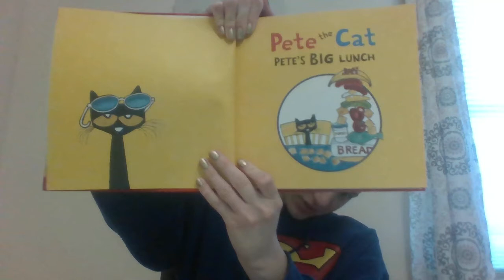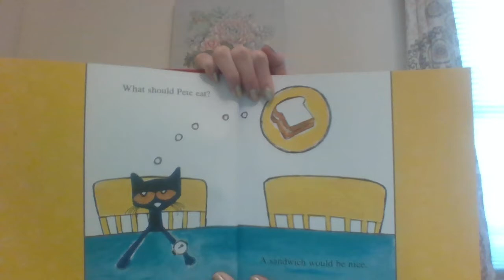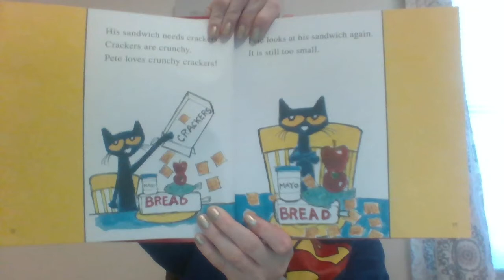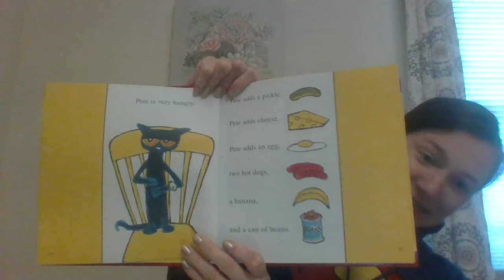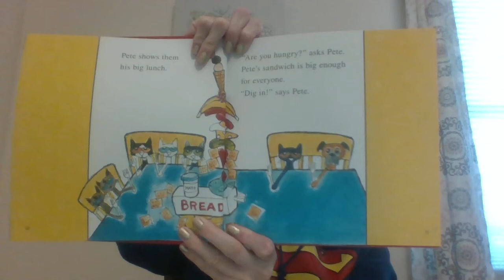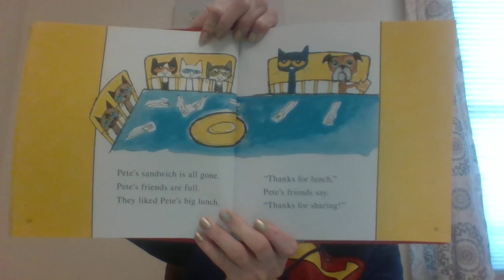Pete the Cat: Pete's Big Lunch